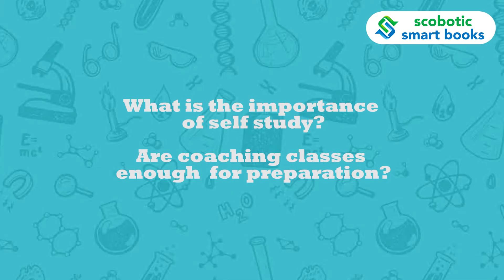Hardik - NEET 2019 Topper | Topper Talks | Scobotic Smart Books for JEE and NEET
Need some motivation to ace NEET or JEE?
Here is an insight into our NEET Topper-  Hardik's Success Story!
Listen to him talk about major challenges, the required strategies and formulate your plan towards achieving your goals.